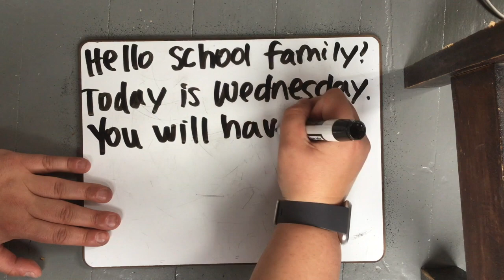June 3rd Morning Message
Morning Meeting Message -

Please have your child listen and read along with the teacher. This is used to show how each word has its own meaning. Try having your child point to each word as they read it or tap the table. We want to emphasize the different words and how they are separate.

Introduction Credits:
Song by Delon Smith
Green Screen Effect by Sam Editorial
Books photo by Annie Spratt on Unsplash
Girl on bridge photo by Kiana Bosman on Unsplash
Crayons photo by Aaron Burden on Unsplash